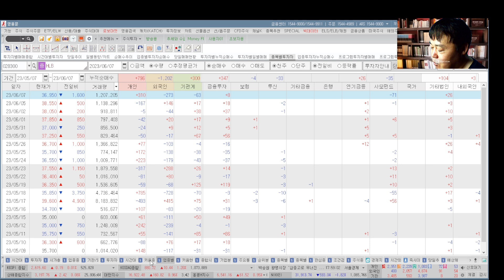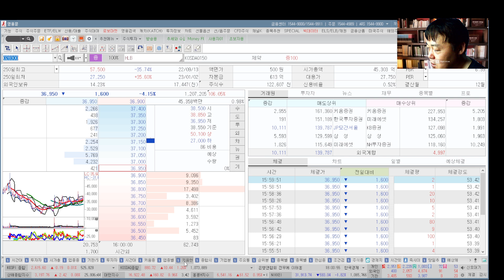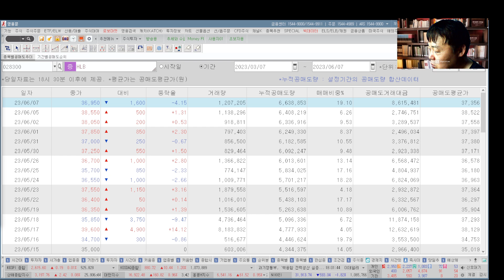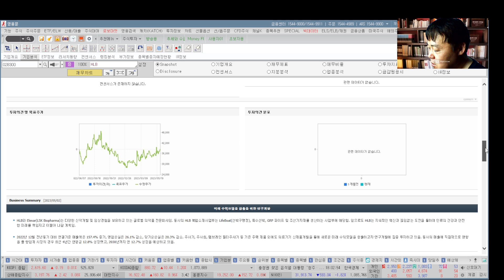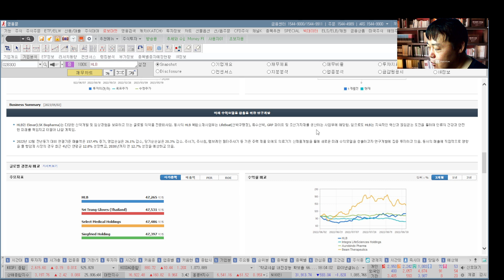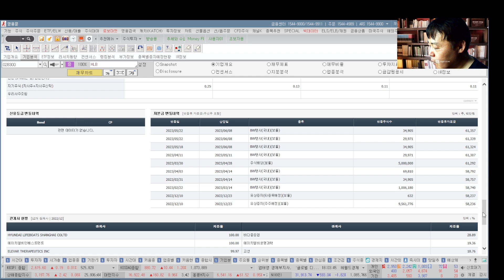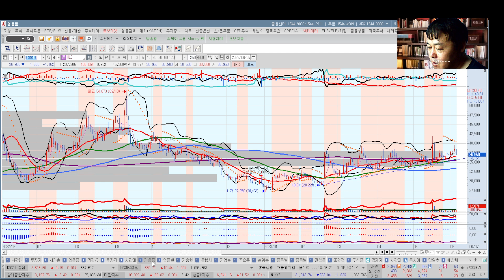HLB(028300) 추수기(추수) 전문가 종목 분석